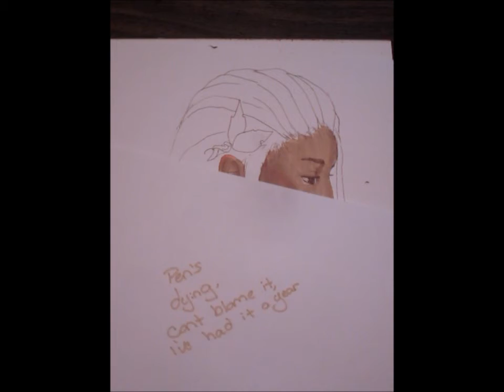Drawing Barzul part 1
Barzul, one of my original characters inked and halfway colored with prismacolor markers.
I'll finish the rest once my camera charges :)
If you like it, or want more videos like this please! Comment I'd love some feedback!
Keep in mind this picture is not finished, any mistakes i will correct.
Sorry it begins and cuts off so awkward, making videos is not my forte